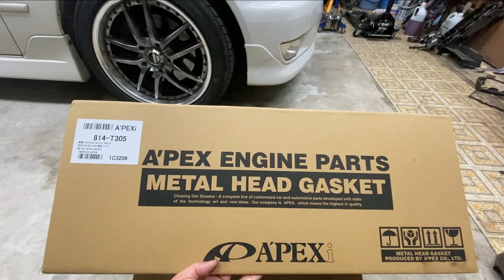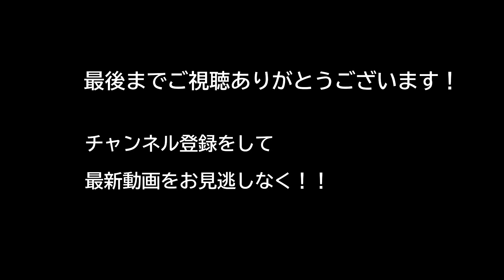アルテッツァの故障しやすい部品4つをご紹介します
アルテッツァの良く壊れる部品の4品目を紹介します。
エンジンの調子が悪い。エンジンが中々始動しないと思ったら一度チェックしましょう。

おまけ
純正イグニッションコイル　同品番の二つを紹介
1.8mm厚のメタルヘッドガスケッが1か月以上たってようやく届きました。